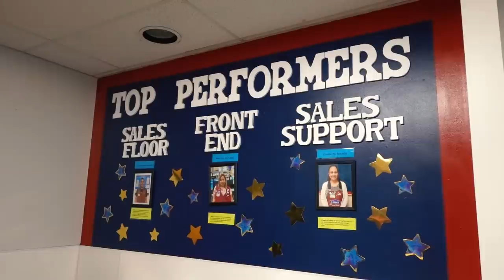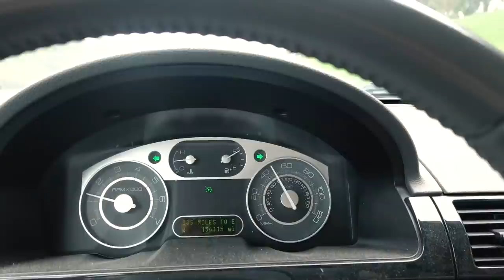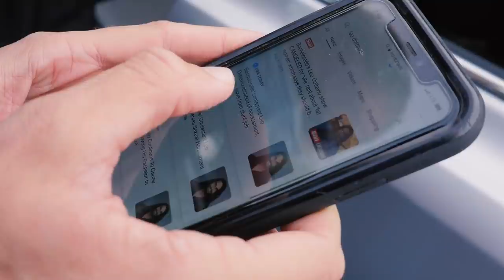We Opened a Haunted House! (But it's a Glory Hole)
Follow Leo!

My Team:
Filming By ▶